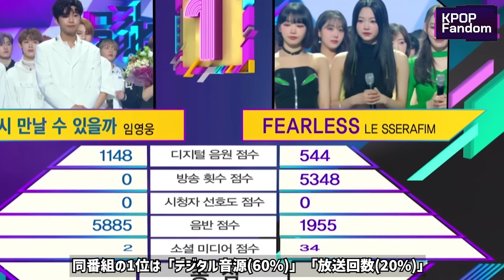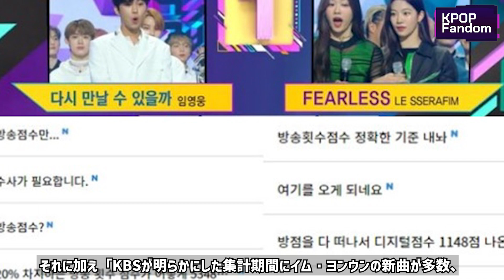LE SSERAFIMに問題発生・・・。ランキング操作疑惑が浮上